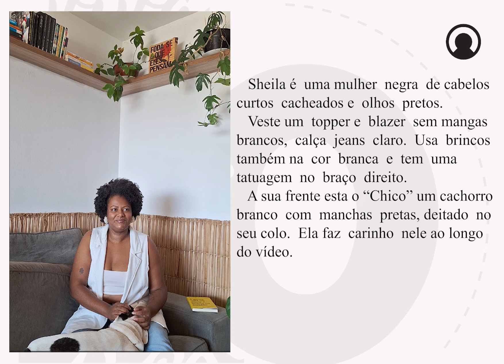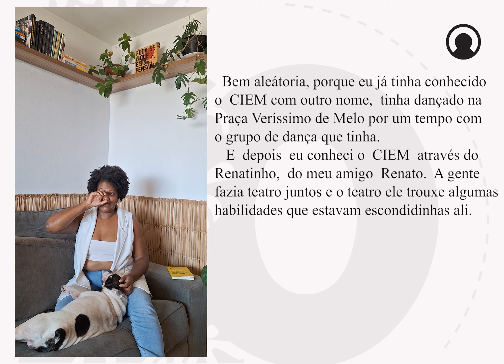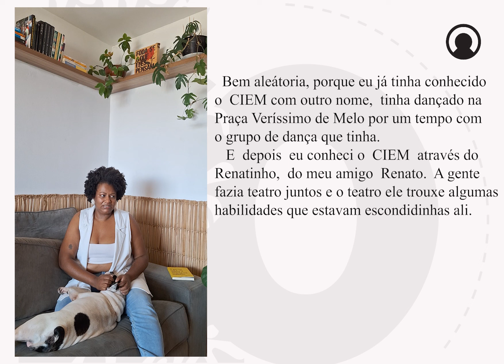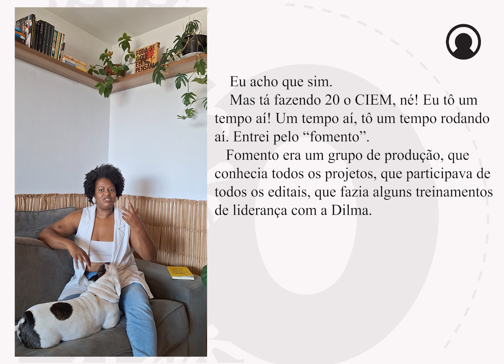20 Contar! Episódio V - Sheila Juvêncio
O Ponto de Cultura CIEMH2 celebra estes 20 anos de CULTURA VIVA com o que há de mais importante entre todos os Pontos de Cultura do Brasil: as pessoas que os compõem!

20 Contar! Histórias incríveis de 20 mulheres que cresceram junto ao CIEMH2 Núcleo Cultural nesses anos de Ponto de Cultura.

História V : Sheila Juvêncio

Essas são as essências de nossas atuações em rede, unindo as diversidades humanas, artísticas e culturais, contribuindo para transformação social de nossas comunidades e fortalecimento dos territórios em que coabitamos.

Idealização e edição: Taís Vieira